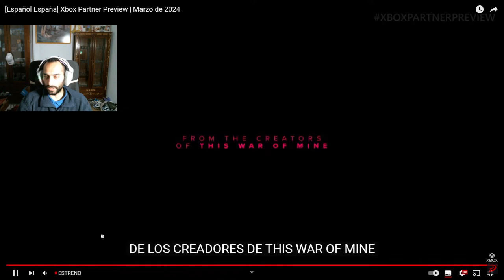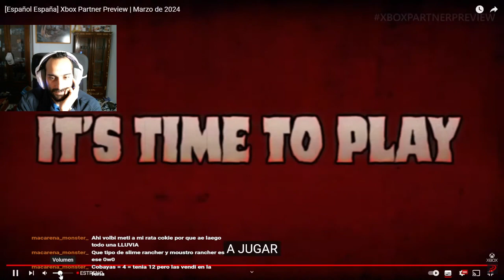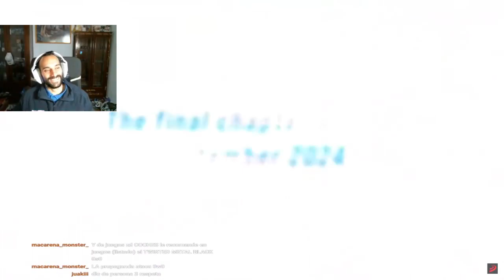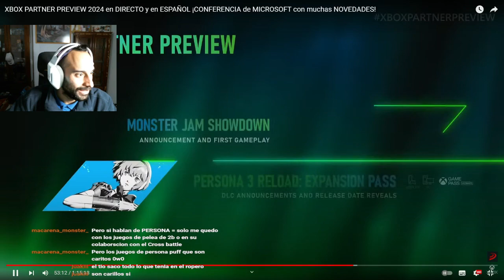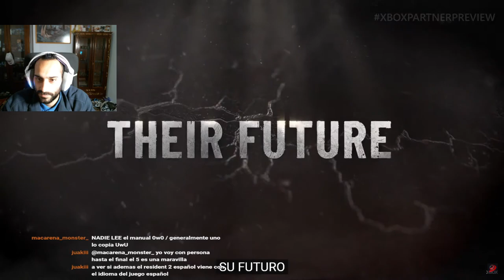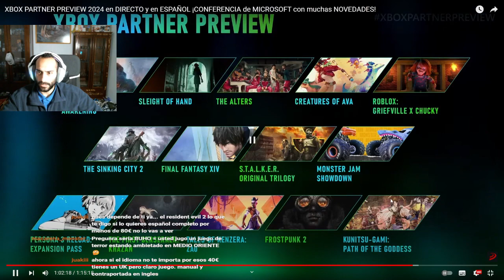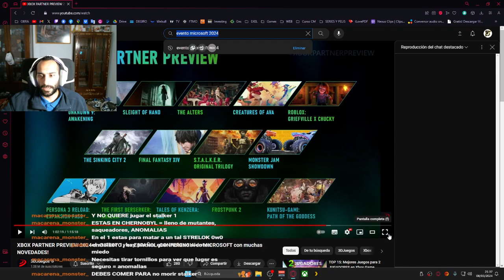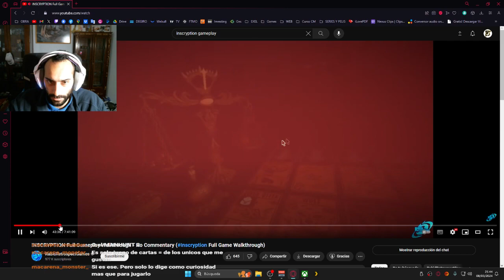REACCIONO A LOS JUEGOS DE *XBOX PARTNER PREVIEW*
🎮¡ COMPRAR JUEGOS MUY BARATOS AQUÍ ! 🎮